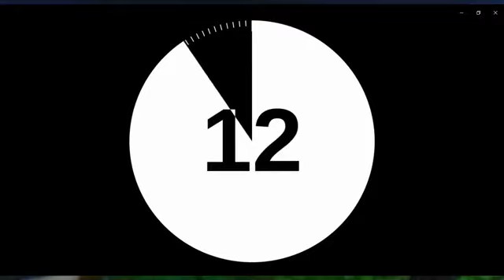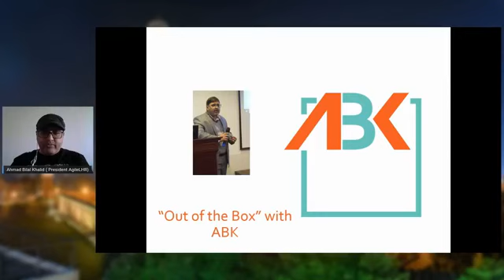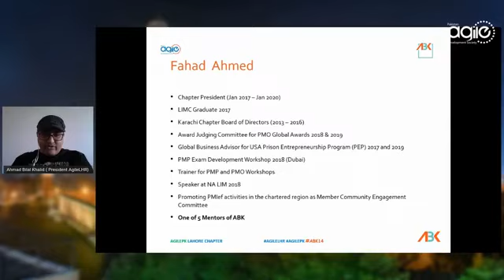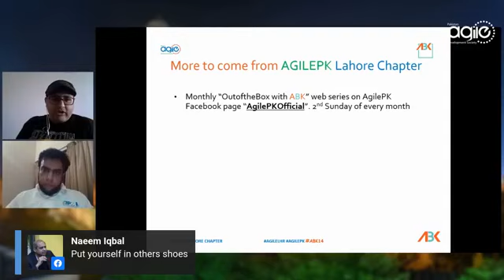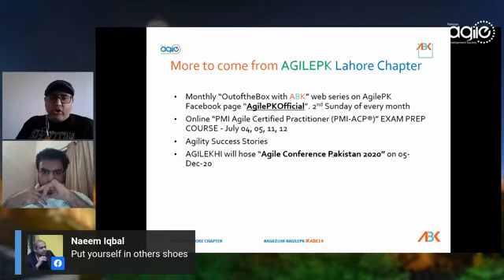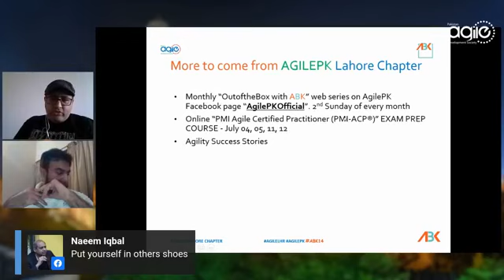Out of the Box with ABK - Refined Servant Leadership (Guest: Fahad Ahmed)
In this episode of Out of the Box with ABK, we have Fahad Ahmed as a guest. Both the guest as well as the Host have been living examples of servant leadership, but now they talk about how the servant leader has to evolve to become more emotionally aware.